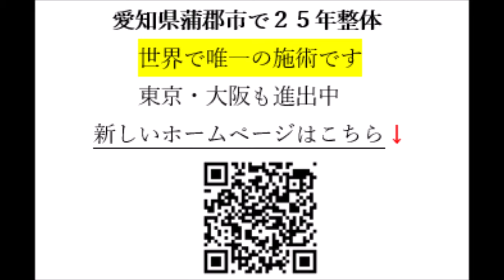ありがとう整体感想頂きました 施術師の方に喜んで貰い嬉しかった 【岡崎市 幸田町 蒲郡市 整体】